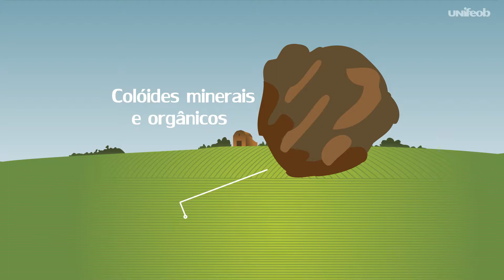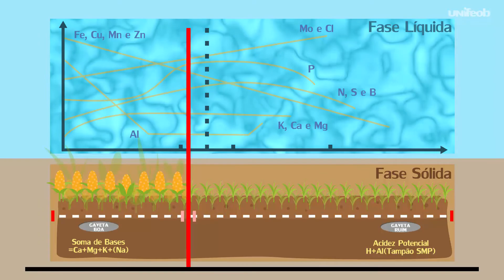Animação Agronomia UNIFEOB - SOLO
Animação gráfica em estilo 2d - para Engenharia Agronômica da UNIFEOB